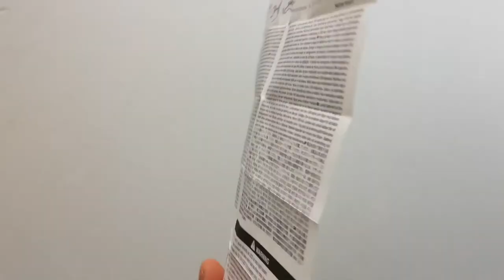Infini Super Lava USB-s Első Kerékpár Lámpa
USB-s, tölthető bicikli lámpa 5 funkcióval, 8 óra készenléti idővel.